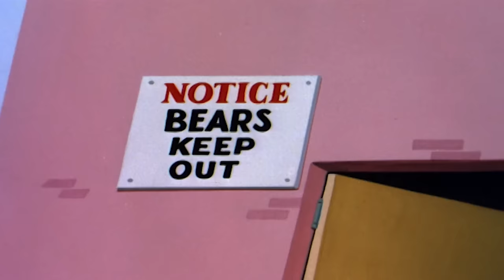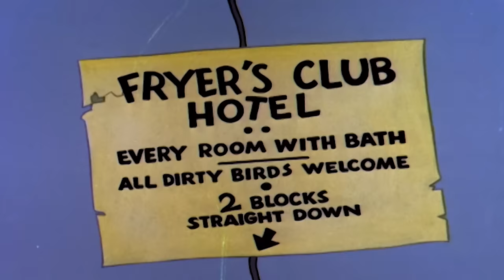Dines Out | Woody Woodpecker Classic | Full Episode | Retro Bites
More about: Woody Woodpecker
The outrageous and illarious bird with the big, golden beak is joined by Winnie Woodpecker, his nephew Knothead, his niece Splinter, the lovable Chilly Willy and not-so-lovable Buzz Buzzard, Wally Walrus and Ms. Meany. Created by Walter Lantz on the Universal Pictures lot in 1940, Woody Woodpecker is one of the most memorable cartoon characters in animation history. With his trademark laugh and wisecracking style, he made an immediate impact with movie goers. Woody and his pals have entertained the world now for over 80 years. Forever pecking his way out of trouble, Woody has earned his status as a true Pop Culture Icon. He even has a star on the Hollywood Walk of Fame, and Walter Lantz won an honorary Oscar for Woody in 1979.

Watch Woody Woodpecker
Google Play: